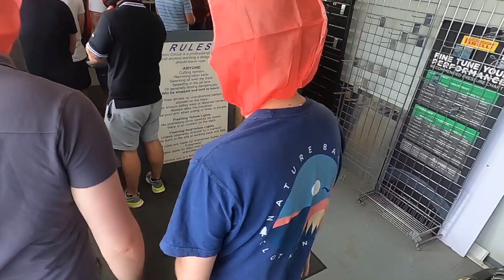Ethan's perspective- Race One- Sutton In The Elms Karting- 27th July 2023